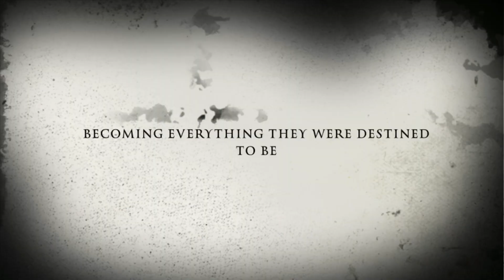Senior Tribute 1